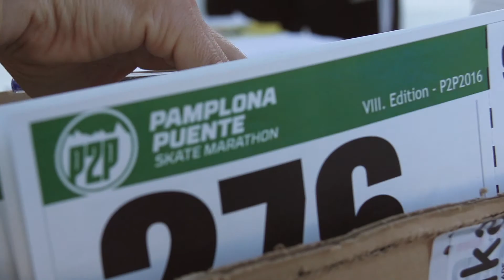Spot P2P2017 - P2P Pamplona Puente Skate Marathon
Spot P2P2017 - P2P Pamplona Puente Skate Marathon IX Editión.